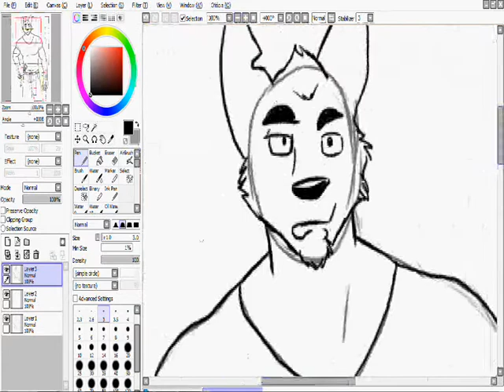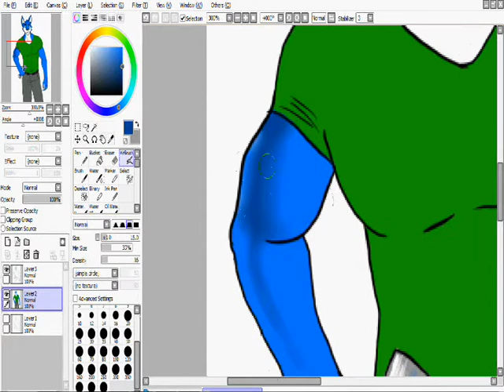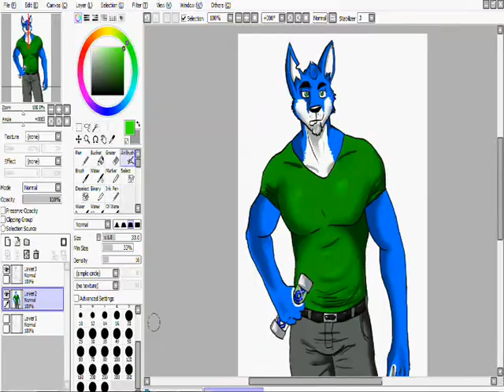Speedpaint: Pol with t-virus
i got bored, since i watched resident evil i got idea about t-virus
and my character works as scientist
sai is really bad for shading D: